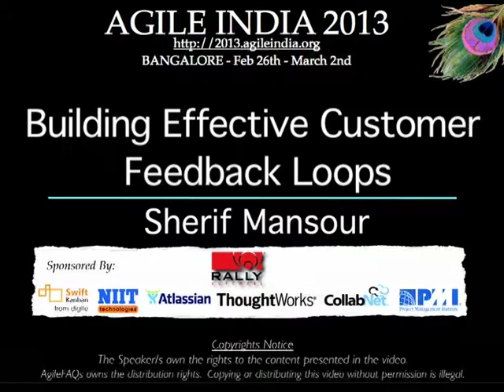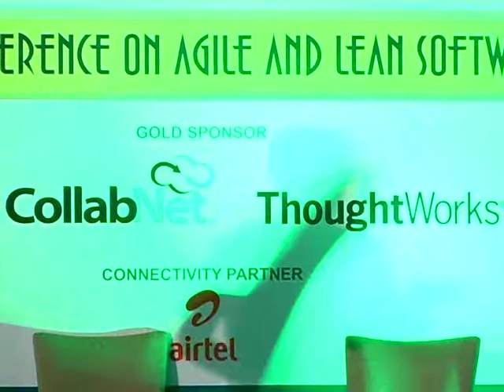Building Effective Customer Feedback Loops by Sherif Mansour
Learn early, learn often. The faster you can learn from your customers the more effective your team can be in ensuring it is building the right thing. A core part of learning is done by listening to your customers and ensuring you are capturing customer feedback. The speaker will walk attendees through several tips for building, capturing and scaling feedback loops for software teams, using practical examples of what we've learned with software projects at Atlassian. Links to video Atlassian Summit 2010 ion-and-projects/confluence-state-of-union.jsp Atlassian AtlasCamp 2011 Atlassian Summit 2011 Atlassian Summit 2012 Feedback loops lightning talk